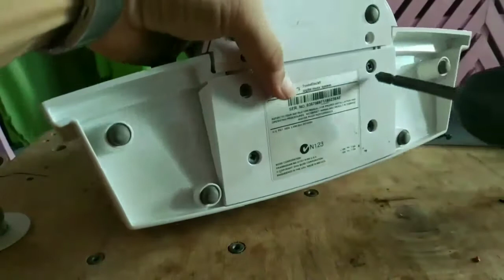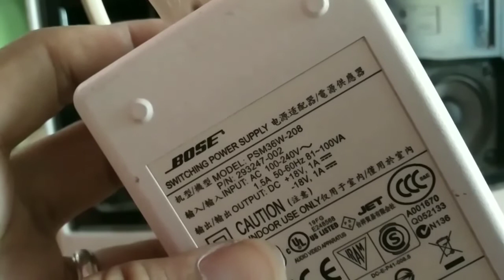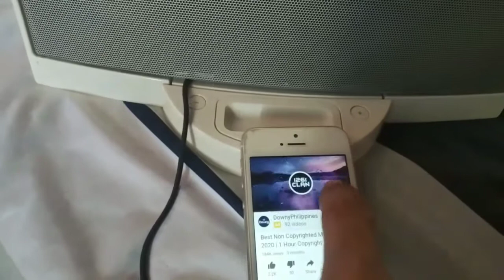BOSE Sounddock replacing class D amplifier TPA3110 XH-A232 [Tagalog]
Speaker: Bose SoundDock Digital Music Speaker System

Amplifier: TPA3110 XH-A232 30W+30W 2.0 Channel Digital Stereo Audio Power Amplifier